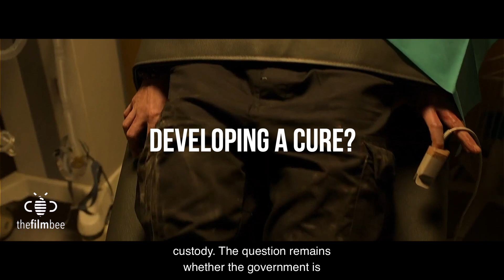All Of Us Are Dead SEASON 2! | Cheong-san is ALIVE! Things you didn't know.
All Of Us Are Dead SEASON 2 Trailer Teaser Announcement! Netflix Series! The Film Bee Concept Version!
Is Cheong-San Alive? He Is Back.
Who survived!?